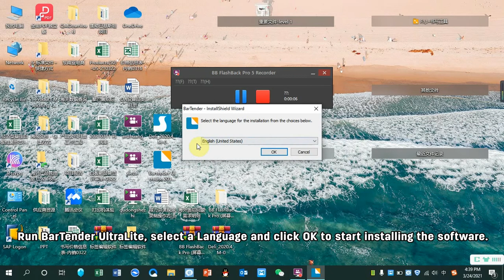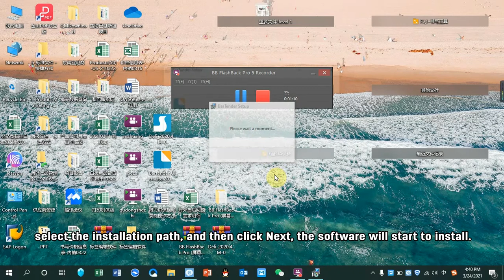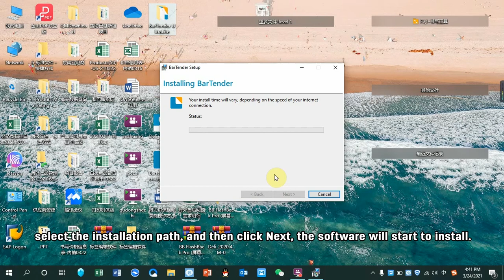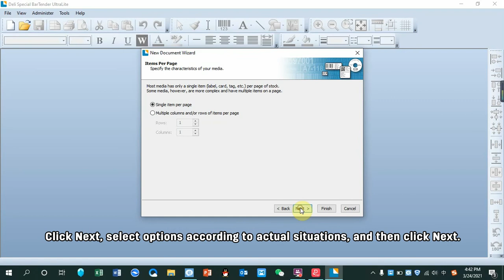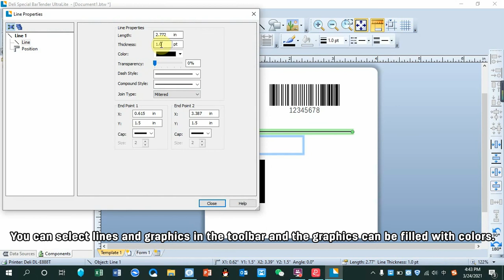Deli E740C Step 2 Edit Software Installation Thermal Label Printer User Guide